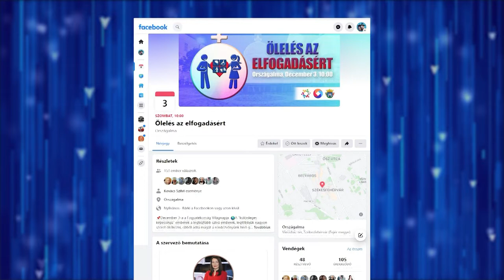Ölelés az elfogadásért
Ölelésre várnak mindenkit szombat délelőtt az Országalmához. Kovács Szilvi kolléganőnk a fogyatékosok világnapjához kapcsolódva szervez érzékenyítő programot, melyen ép és fogyatékkal élők egyaránt részt vesznek.